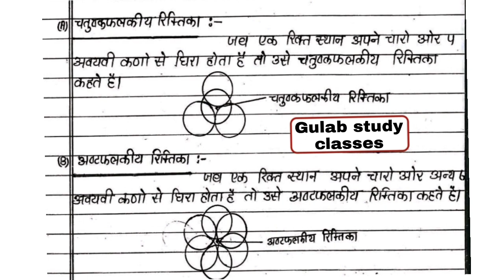चतुष्फलकीय और अष्टफलकीय रिक्ति | tetrahedral and octahedral voids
animation, void speed